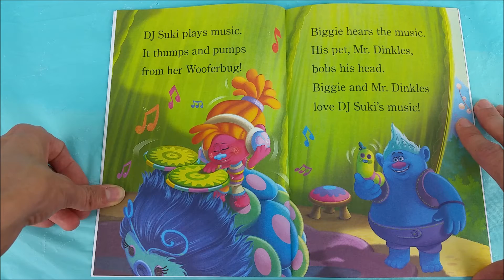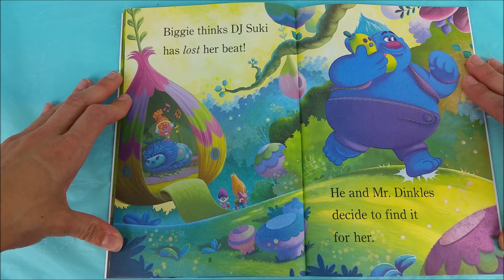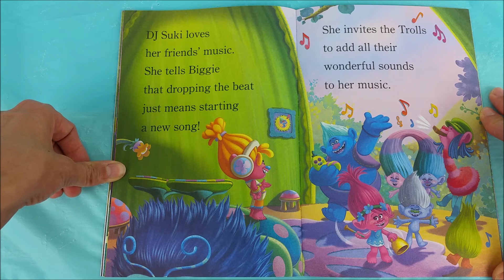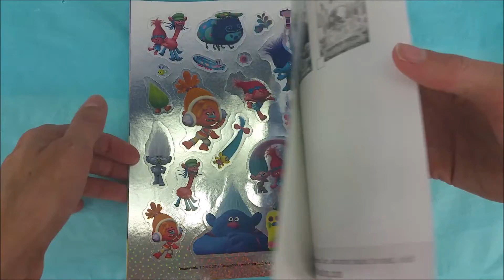Emoji Movie Toys & Trolls Open Surprise Eggs & Read Along "Drop the Beat" Book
The Trolls join me for some Story Time Fun while we read the book "Drop The Beat" nd open up some Surprise Eggs.